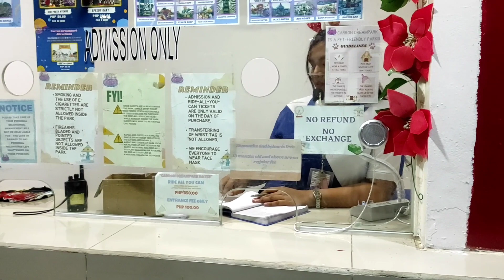Carron Rides All you Can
Cabiao Nueva Ecija